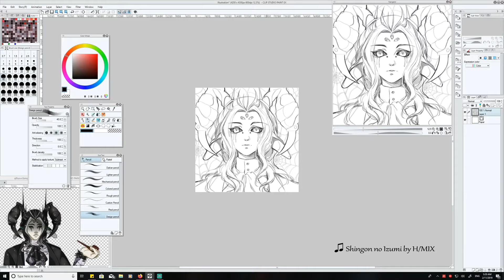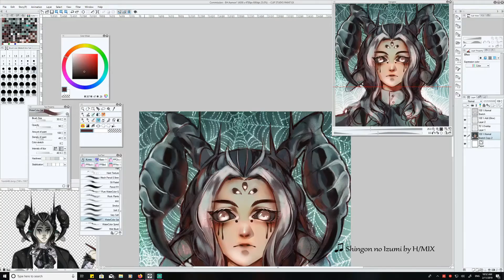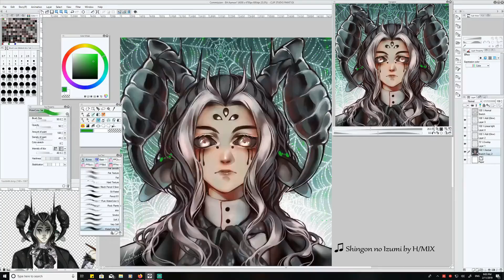[Speedpaint] Commission - EH Aamon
Experimental Headshot Commission